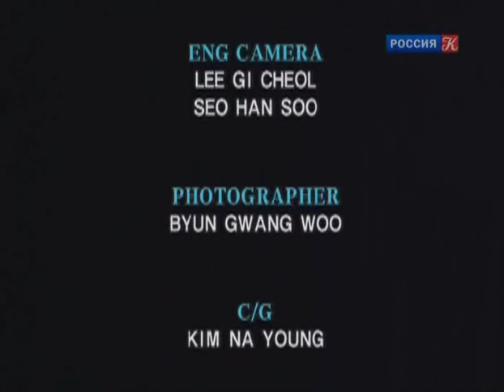"Насекомые, управляемые инстинктами"